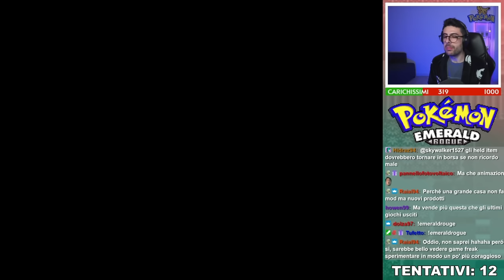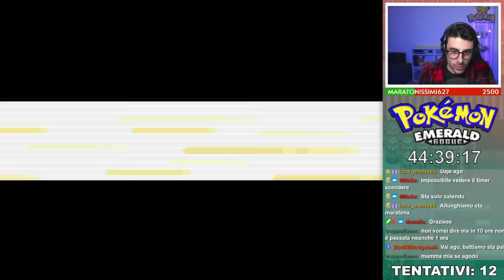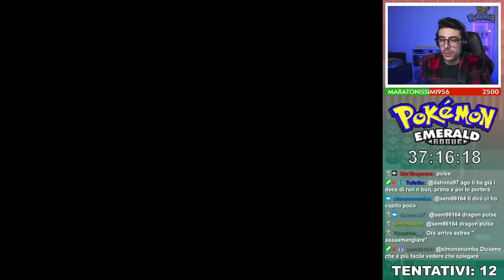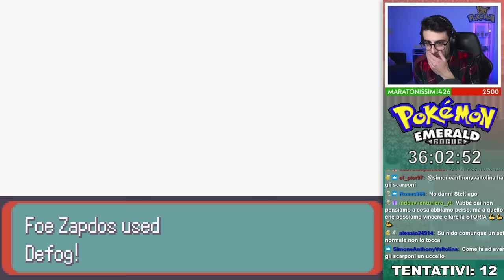Ho finito QUESTO GIOCO Pokémon che sembrava IMPOSSIBILE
Ciao a tutti carichissimi!

In questo nuovo video, vi mostrerò la mia VITTORIA su Pokémon Emerald Rogue Blind Hardcore Mode Nuzlocke ed il suo funzionamento, una rom su Pokémon Smeraldo in tema Roguelike veramente molto challenging nella sua versione più difficile!

Vi invito a lasciare un Follow, a commentare con tutte le vostre opinioni a riguardo, e a mettere "Mi Piace" a questo video per sostenere al meglio questo bel progetto!

Grazie a tutti e ci vediamo al prossimo video!